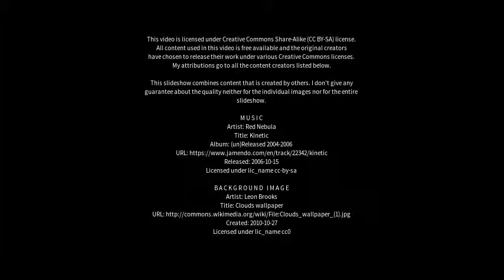Best places to visit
Best places to visit - Porangatu (Brazil) Best places to visit - Slideshows from all over the world - City trips, nature pictures, etc.